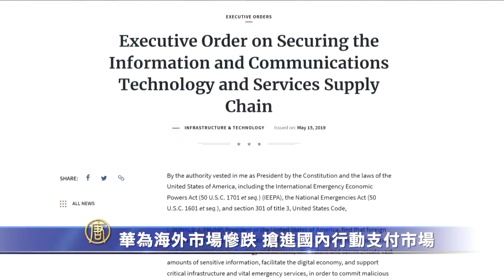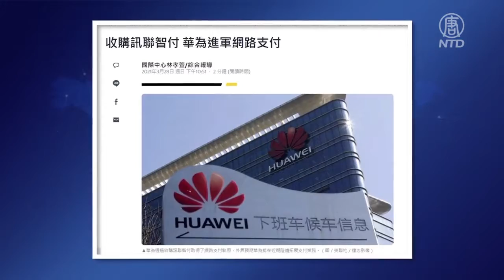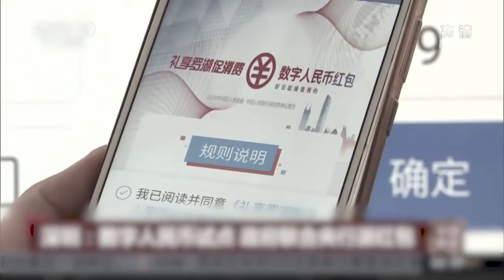華為海外市場慘跌 搶進國內行動支付市場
週三，華為公布2020年業績報告，營收大幅放緩，淨利潤98.3億美元，較同期增長3.2％，遠低於過去幾年的表現。華為輪值董事長胡厚崑承認，美國將華為列入制裁名單，對華為產生不利影響。 華為輪值董事長胡厚崑：「由於我們受到的美國的不公平的制裁的影響，確實對我們的手機業務的市場產生了不利的影響。這一點實...